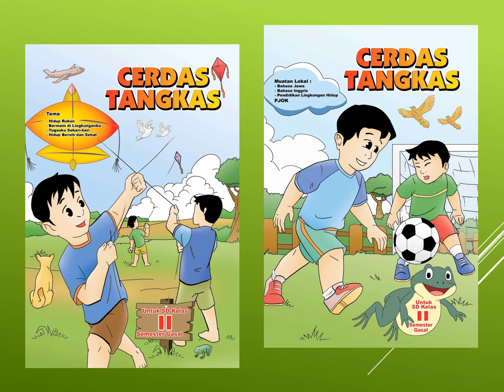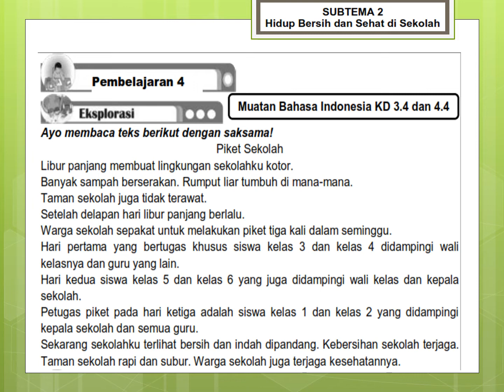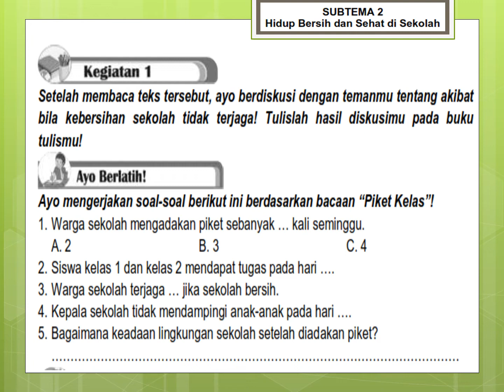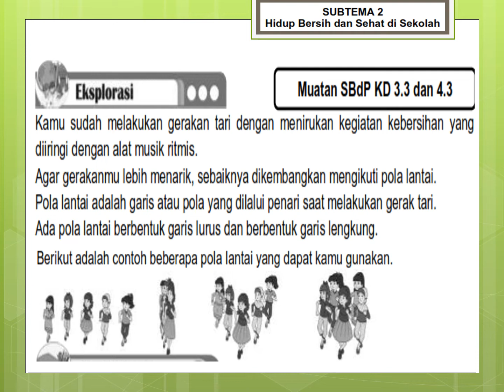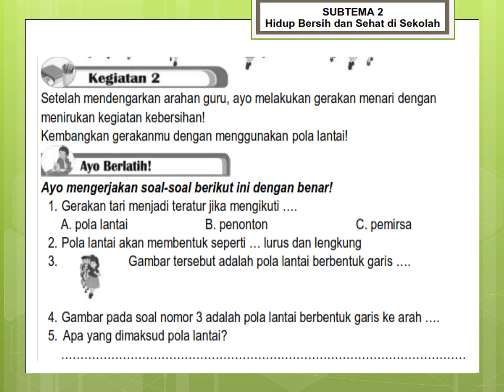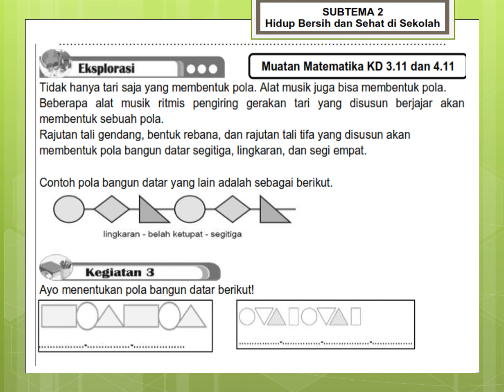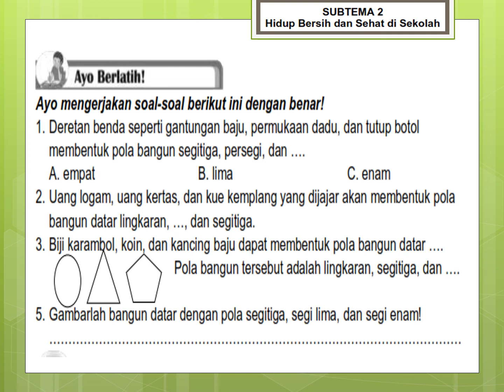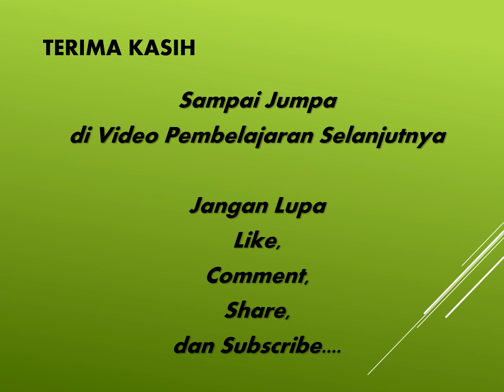KELAS 2 TEMA 4 ST 2 PB 4